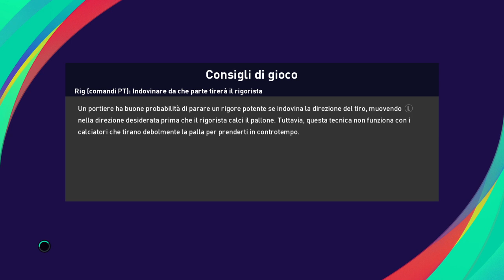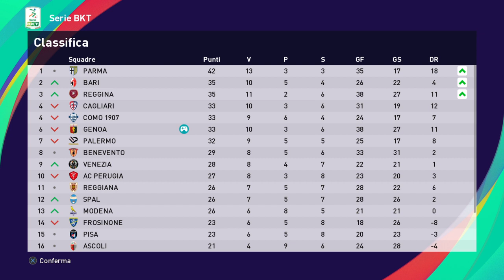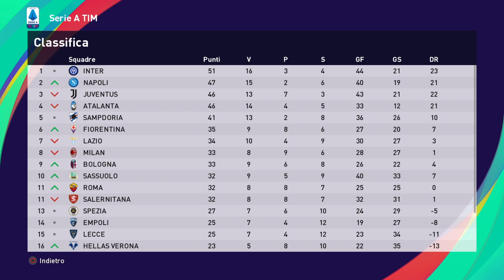eFootball PES 2021 GENOA # 19